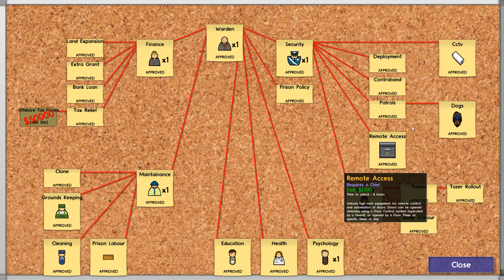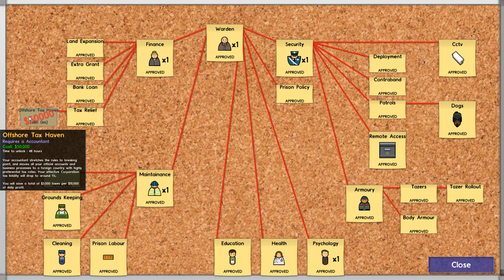Prison Architect (Alpha 25) - Northernlion Plays - Episode 5 [Insolvent]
As Northernlion, I produce a variety of gaming content for YouTube every single day. Be sure to tune in if you're interested in reviews, previews, first impressions videos, gameplay, walkthroughs, and playthroughs of new releases, my favorite classic games, as well as my favorites from the world of indie gaming. Thanks forwatching (and reading this description!) and I hope I'll see you again.